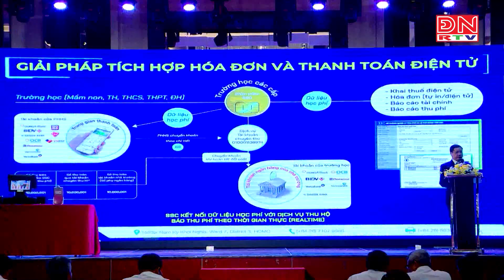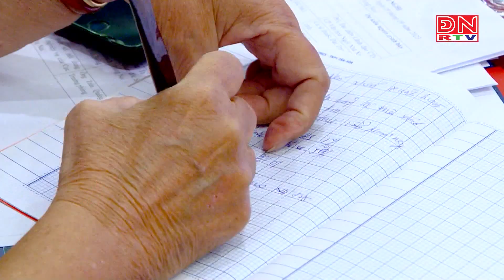Triển khai chuyển đổi số trong quản lý thuế với các đơn vị sự nghiệp cônglập và hộ, cánhân kinhdoanh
Triển khai chuyển đổi số trong công tác quản lý thuế với các đơn vị sự nghiệp công lập và hộ, cá nhân kinh doanh